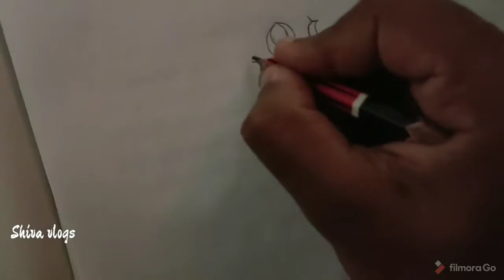Bharath mata art work🙏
Bharath mata